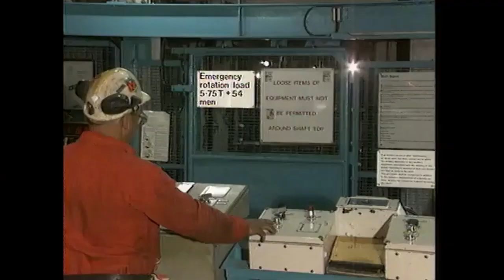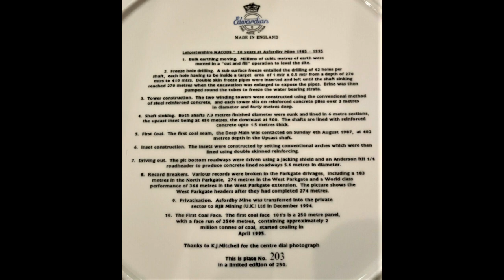Tribute To The Proud Coal Miners Of Asfordby Colliery.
Subscribe to my you tube channel for 200+ coal mine tributes and counting.On 15th August 1997 a new coal face at Asfordby colliery near Melton Mowbray in North West Leicestershire experienced severe heavy weighting and water began pouring in from the overlying water-bearing strata. The face soon became flooded and it was impossible to pump it clear, and the ventilation was cut off. The conditions at the pit were assessed and in the light of what was found, a decision was made to close the colliery on 18th August 1997 after only 2 years of production.
The new Asfordby mine was sunk by British Coal 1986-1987, and opened in April 1995, after 11 years of preparation. The proposed site was chosen in 1982 and preparation work continued to 1984.The 490 miners had produced only 1.5 million tonnes of saleable coal in that time,cost of the project was around £350m - £400m. It had been planned as a super-pit to produce up to 4 million tonnes a year, when in full production. However the project seemed doomed from the start. It had been sunk near to Melton Mowbray in Leicestershire, to the extreme end of the Vale of Belvoir, in the centre of which lies the best coal.The two other sites proposed for mines were at Hose and Saltby, but planning permission for these had been refused, following a public inquiry.   Also to distance it from the Belvoir Castle connection.The two other sites proposed for mines were at Hose and Saltby, but planning permission for these had been refused, following a public inquiry.
It was known that there was a ‘white wall’, where the layers of volcanic rock converged into one solid mass between Asfordby and the rich seams in the Vale of Belvoir, but that would have meant driving at least two tunnels over 2 miles long through this hard rock structure and of course as privatisation appeared, the public money disappeared, and RJB Mining would have to find the money for the development.Looking at the plan one immediately notes that to sink a mine in that position right on the edge of the Coalfield was ludicrous. It was known that there could be problems of water-bearing strata above the seams and the area to be worked from that location would be small in comparison to the position of the proposed Hose mine where workings could extend in all directions from the shafts. To save face the project had to go ahead even though the initial plans were scotched.Around 80 boreholes had been drilled throughout the area to prove the possible number of seams to work before any thought had gone into the scheme in my opinion. The Duke of Rutland at Belvoir Castle was not going to allow mining ‘in my back yard’. He had more influence than the Coal Board.There was a petition of 30,000 signatures against the scheme plus further opposition from 30 Parish Councils. There was no major road or rail to the favoured central site. Town and Country Planning had to be sought for underground working (as applied to all new mines after 1948) as well as surface works. How could the coal be transported from the Vale?In October 1979 a public enquiry was held to consider whether mining should be allowed. It was not until 1982 that the NCB were informed that a new submission must be made. In 1983 the Secretary of State for the Environment finally agreed that one site could proceed. There was an old disused rail connection near to the site that could be used.Work in preparation for construction of the new £400m colliery at Asfordby started October 1984. The initial exploration had begun in Nov 1973. It was decided to construct freezing chambers at 300 yards (275m) below ground level to allow sinking to proceed through the water-bearing measures.Planned shaft sinking was 141 weeks. The UC shaft, surface level 293.3 feet (+89.4m), drilling was started 21st Aug 1985, and finished by 22nd January 1986 (22 weeks). The DC shaft, surface level 295 feet (+89.9m) also had 4 drills and started 11th Dec 1985 and finished 16th Apr 1986 at 563 yards (515m), winding level at 480m. The freeze holes had to be drilled to great accuracy and 39 were drilled by British Drilling and Freezing Ltd to give an ice wall of about 5 feet (1.5m). The project was renamed South East Nottinghamshire when looked at as a possible extension from Cotgrave. Originally it was a colliery in Central Area. Finally it was brought under the administration of the Nottinghamshire Group with HQ at Edwinstowe. Note the large turnover of management in such a short time. Nobody seemed to stay there long. Not good for continuity for a new mine. There would be too many ideas and changes, human nature dictates it. Although hundreds of metres of roadways were driven, some at phenomenal rates the infrastructure still did not ring true to me and I had surmised rightly that the enterprise would fail, but of course at the time of sinking and initial driving, it was public money!